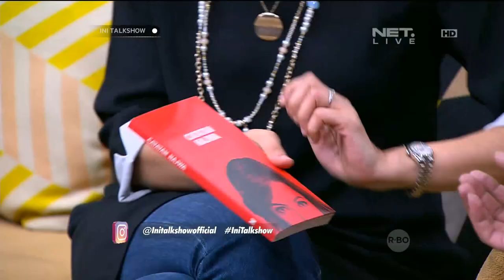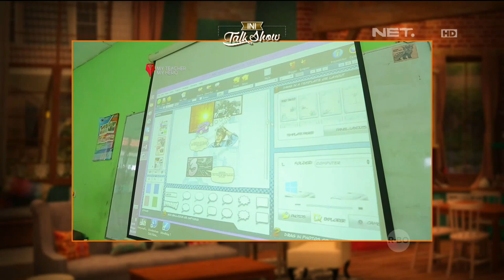Najwa Shihab Terkesan dengan Dua Guru Pemenang MyTeacherMyHero - Ini Talkshow